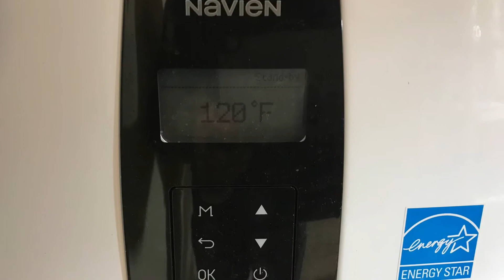Navien NPE-240A2 Installation 4-23-21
Replacing failed tank type gas water heater with high efficient Navien Tankless stainless steel NPE-240A2. This client in Chelmsford Massachusetts, will now use 33% less gas. They will also qualify for gasnetworks rebate of $700.00. If your in the Greater Lowell / Chelmsford area and need a new water heater  go to DiBaccoplumbing.com